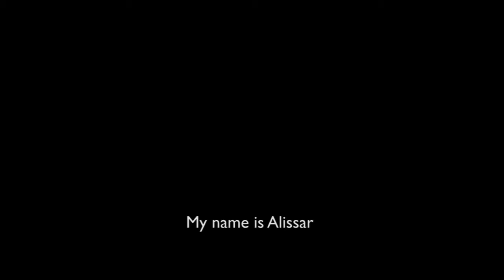Syrian Refugees at the Serbian - Croatian border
Alissar is 10 years old and all she wants is to reunite with her family. She and her cousins stayed overnight at the Serbian – Crotian borders: “I just want them to open the borders and stop the war. Open the border because there are a lot of people suffering, people are waiting and people are cold. There are a lot of people waiting to see their relative. I want to see my mother, my little brother and my father and everyone there!”